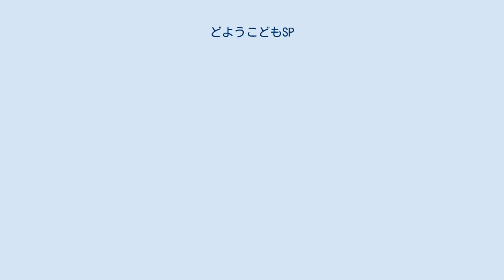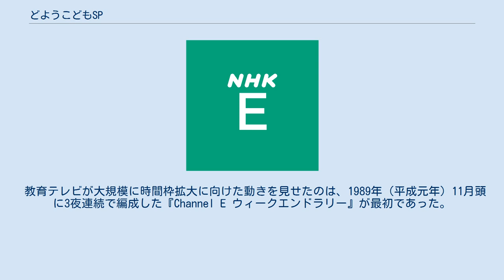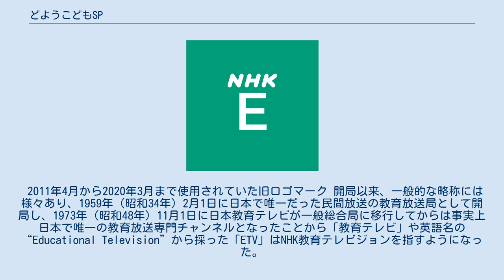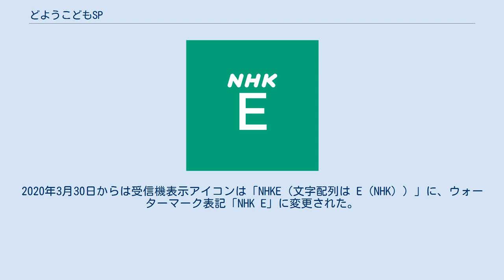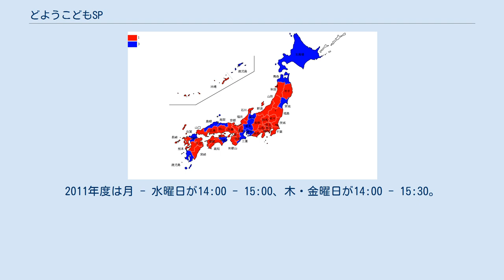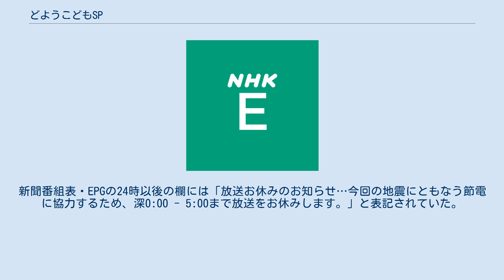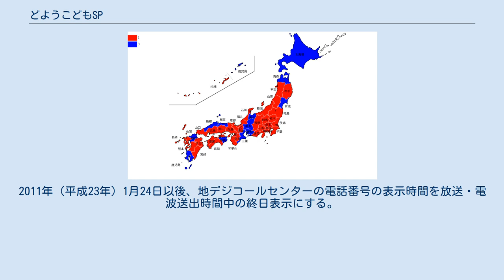どようこどもSP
教育・教養専門テレビチャンネル
日本放送協会 」 NHKの放送波 」 国内向け放送/NHKのテレビ放送 」 NHK教育テレビジョン NHK教育テレビジョン（エヌエイチケーきょういくテレビジョン）は、日本放送協会（NHK）による地上基幹放送の一種別のテレビジョン放送で国内放送でもある。
 教育番組を中心とした編成で全国放送を行う。
 略称はNHK E（エヌエイチケー・イー）、教育テレビ、及びEテレ（イーテレ）。
2011年6月1日よりEテレが対外的名称として使われるようになってからは教育テレビの呼称はあまり使われなくなっている。
 キャッチコピーは、「みつかる Eテレ」。
 地域ごとに番組が異なる編成を組むNHK総合テレビジョン（NHK G）と異なり、日本全国で統一した番組編成を基本とするため、関東地方、東海3県、近畿地方においては、一部に県域放送を設定するようなことはなく民間放送の広域放送と同等の放送エリアとしている。
これにより独自に放送を行うことができる放送局は41局と総合テレビより少ない。
 編成は概ね各種教育、趣味・教養講座、福祉・障害者向け、子供向けの娯楽を基本としているが、高校野球なども放送される。
一部はかつて総合テレビで放送されていたものが、媒体変化などもあって集約されたものである。
 2000年代頃からは、過去の番組構成を踏襲しながらも個々の番組をリニューアルし、タレントを起用するなど軟化させた、俗受けするような番組もラインナップされるようになっている。
例えば「囲碁・将棋」「障害者」「クラシック音楽」「語学」「短歌・俳句」などは、それのみを純粋に扱うだけでなく、「バラエティ番組に近い教養番組」として作られているものもある。
番組の編集もテロップやワイプを多用して民間放送のそれに近くなっている。
 『きょうの料理』、語学講座や趣味番組では必ず番組の最後に番組テキストの宣伝が挿入される。
『日曜美術館』のテーマは国内の美術館で企画展が行われていたり、「○○周年」のような産業的に利用するに時宜にかなった作家・ジャンルが優先的に取り上げられている。
 かつては24時間放送を行っていた時期があったが、諸般の事情により中止し、一日平均21時間前後の放送となっている。
ただしこれについてはデジタル化原則完了もあり、引き続きマルチ編成の活用などによる削減に向けた取り組みが進められており、2012年度からは、さらに放送時間が削減。
 本局での最高視聴率は、『第61回全国高等学校野球選手権大会』の「箕島対星稜」中継（1979年（昭和54年）8月16日）で、29.4%を記録した。
 1959年（昭和34年）1月10日に日本で初めて教育放送を専門に扱うテレビジョン放送局として東京、同年4月1日に大阪が開局した。
当初は全日放送ではなく、日中の数時間は中断しテストパターンなどが流されていた。
 東京は完成から間もなかった東京タワーから1chで開局し、同年4月6日に千代田区の送信所（後の千代田放送会館）から3chで放送されていた総合とチャンネルが入れ替わった。
大阪はそれまでアメリカ軍のレーダー用に割り当てられた12chが使用された。
全国的にみても、教育テレビのアナログ放送には、12chが割り当てられている地域が比較的多かった。
 なお、教育テレビが全国に置局化されるまでは、教育テレビの未開局の地域では総合テレビで一部の学校放送番組が放送されていた。
 カラー放送は総合テレビと同時期に始まった。
NHKアーカイブスの番組表検索によると、本放送開始の1960年（昭和35年）9月10日の幼児向け番組「かっちゃん」にとの記載があり、9月12日以降『理科教室小学校1年生』、幼児向けの『できたできた』などが、東京ではカラーで放送されている。
 第1次オイルショックの影響を受け、1974年（昭和49年）1月16日以降、14:30から17:30のうち1時間から3時間を休止に充てるとともに、深夜も23:00で放送が打ち切られた。
ただし早終い全面解除までその後10年を要した総合と異なり、2か月半後には深夜の終了が30分延ばされ23:30に、9月には日中の放送休止解除、そして翌1975年（昭和50年）度には東京・大阪のアナログUHF実験局閉局もあり、放送大学の開学に向けた実験番組『大学講座』を放送することになったため、1年2か月半ぶりにオイルショックによる時間短縮措置が全面解除された。
 放送自体のカラー化開始は総...